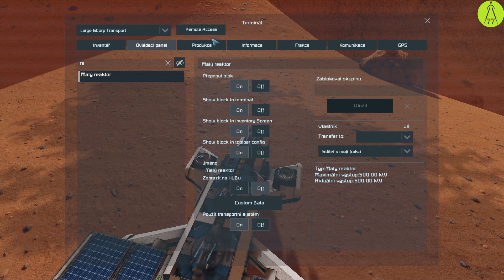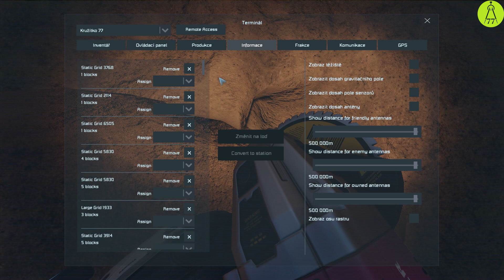Space Engineers E.F.M - 8. Experiment Site